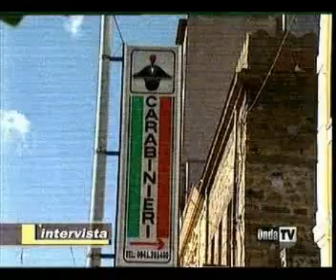Acquedolci : Intervista all'avv. Riolo (parte2)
Avv. Riolo Intervista ad onda-tv del 10/02/2009 parte 2
Tematiche affrontate : caserma carabinieri - problema idrico - cimitero di acquedolci